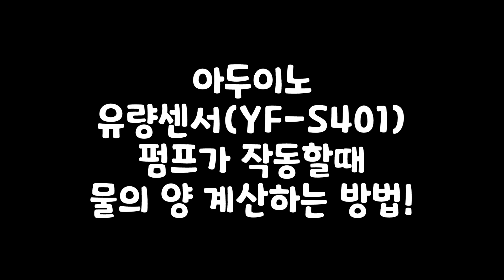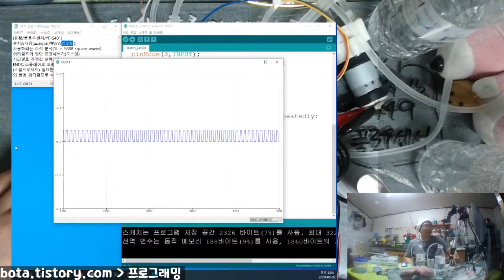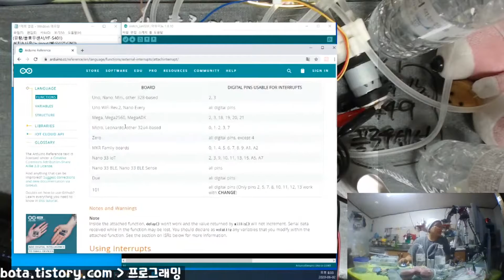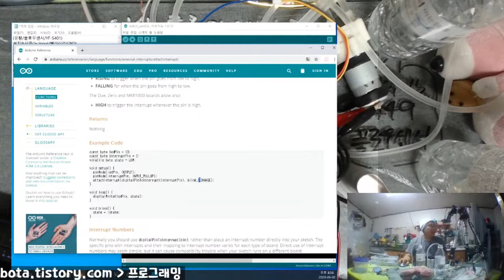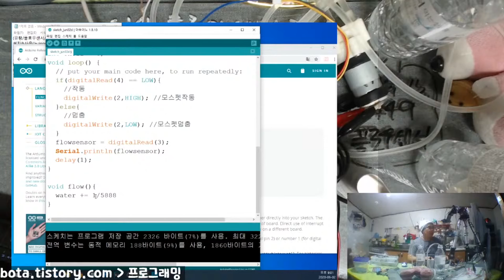아두이노에 유량센서(YF-S401)로 펌프질한 물의양을 측정하는 방법!